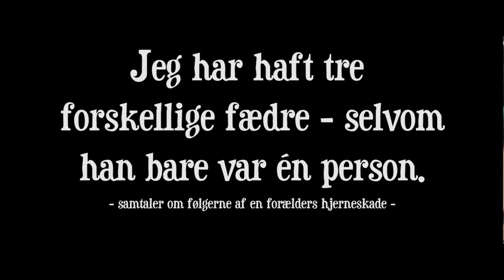Børn af hjerneskadede kan glemme at være børn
Liv på 17 fortæller om følgerne af at have en hjerneskadet far. Mange børn og unge oplever et tab af retten til at være barn fordi de tidligt går ind i rollen som voksen ved at overtage nogle af de voksnes pligter. For nogle børn og unge af hjerneskadede betyder det at de står med ansvaret for den ramte forælders hygiejne som hårvask, barbering og tandbørstning.